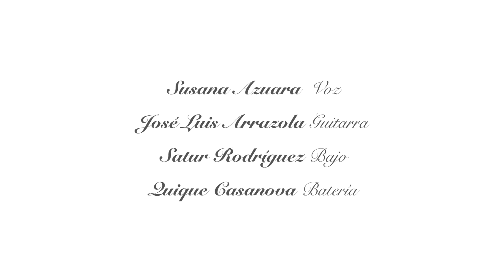MI CIUDAD - SUSANA AZUARA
Rodado en La Campana de los Perdidos. Zaragoza. Noviembre 2019
Guitarra  José Luis Arrazola
Bajo         Satur Rodriguez
Batería    Quique Casanova